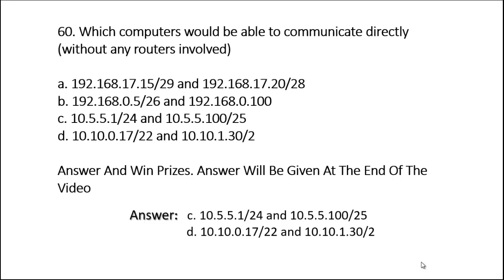Networking Engineering Interviewed Questions & Answer- 60